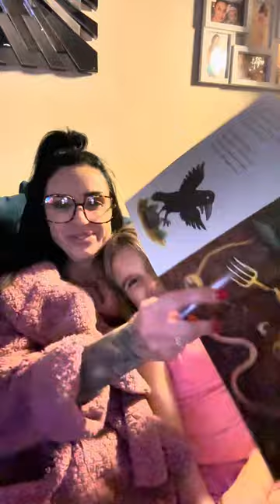Life is meant to be lived to the fullest & cherishing every single moment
In the full reel, Ruby and I decided to spread some love and joy by reading to children with brain tumours who are bravely fighting in and out of hospital. We have a full 10-minute video that's definitely worth watching if you want to dive deeper into our story. Don't worry, I'll post that soon!

But for now, I've cut it down to under 3 minutes where you'll hear directly from the incredible source herself – my seven-year-old miracle daughter, Ruby.  She knows and understands everything that's happening because I've chosen to be open and honest with her about my own journey as a mum with an inoperable and currently stable brain tumour.

Together, we believe that life is meant to be lived to the fullest, cherishing every single moment, because as Ruby likes to remind me, anyone could face unexpected challenges at any time. 🙏 We embrace the beauty of every day and encourage others to do the same.

Watching this reel back, is a reminder that in the midst of tough times, there's always hope, resilience, and the power to make a difference – no matter how small.